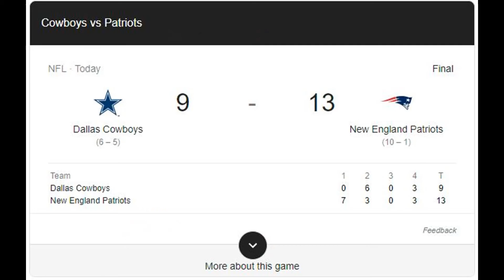Dallas vs Patriots Final Thoughts 2019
Dallas vs Patriots Final Thoughts again my opinion only don't forget to hit the subscibe button